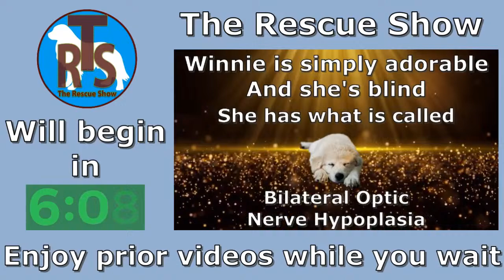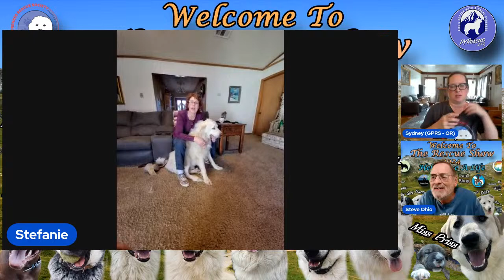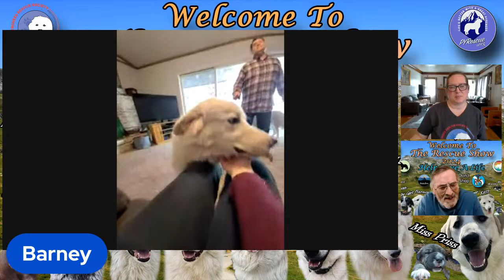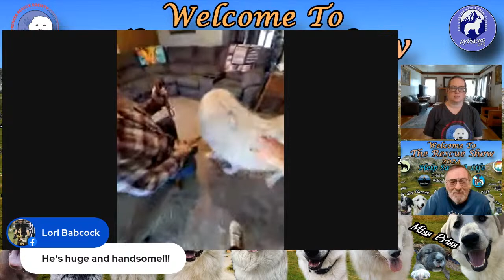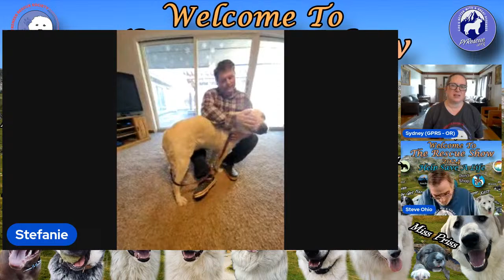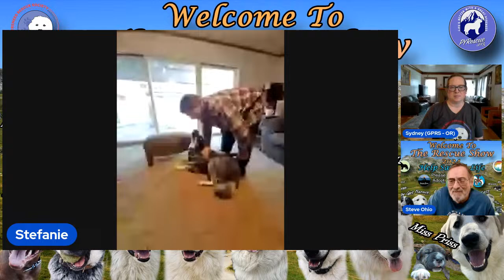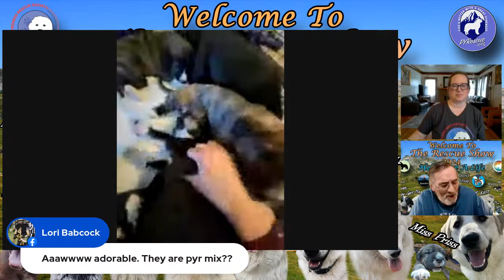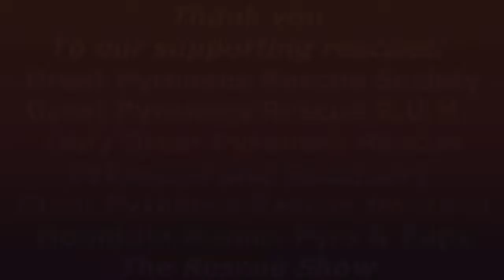The Rescue Show 1-28-2023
We have a good show lined up this week, how about 20 dogs? We’re heading over to Skippy Skippins Rescue & Rehab, they’re also GPRS fosters. You’re going to meet some great adoptable dogs, and some “coming soon” puppies, along with a few other breeds too. We’re just going to list a few of the dogs here. We have a good show lined up this week, how about 20 dogs? We’re heading over to Skippy Skippins Rescue & Rehab, they’re also GPRS fosters. You’re going to meet some great adoptable dogs, and some “coming soon” puppies, along with a few other breeds too. We’re just going to list a few of the dogs here. We hope you can join us this week.
Ranch is in this mix. Ranch is a 145 pound, not quite 3 year old Great Pyrenees. Ranch has two unique qualities. He’s always up for fetch (weird for a pyr), and he will come when you call him! Ranch is available for adoption, and you can read more about him on his web
Pinto Bean will be here. He’s an 18 month Red Pit Bull. He weighs in at 55 pounds and loves to cuddle. Pinto Bean is a Skippy Skippins Rescue & Rehab dog, but GPRS has him listed as a courtesy listing.
Gaga will be here along with all 7 of her 4 week old puppies. They are the “M” litter, Maddox, Maeve, Maisie, Meatball, Meena, Miss Priss, and Morgan.
We hope you can tune in and join us.